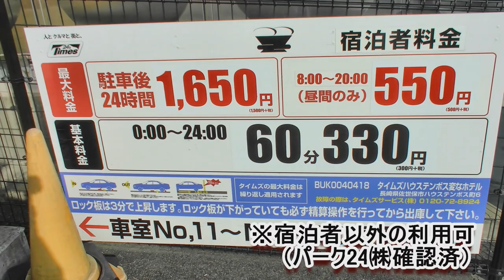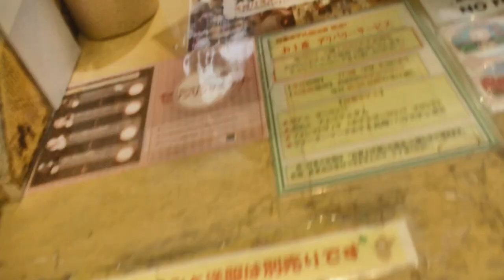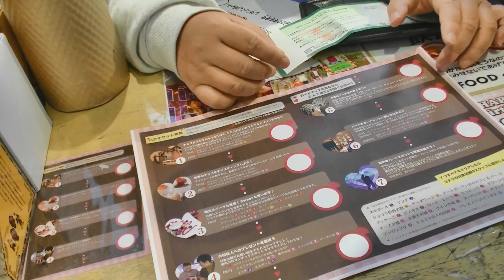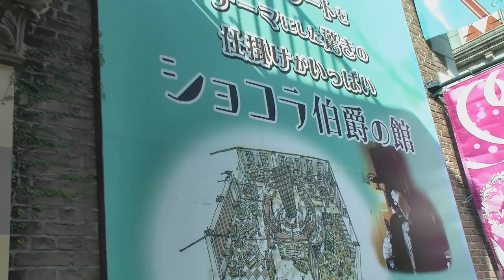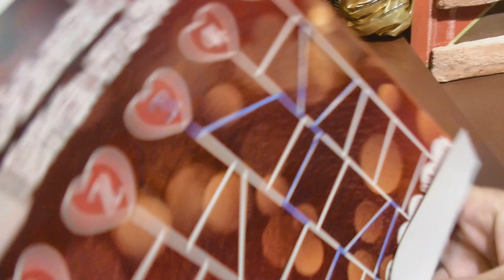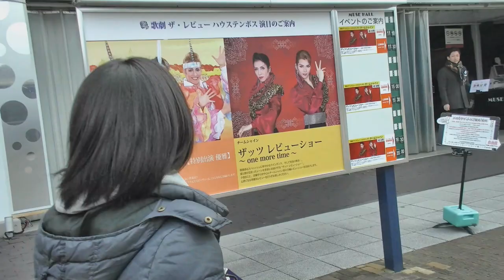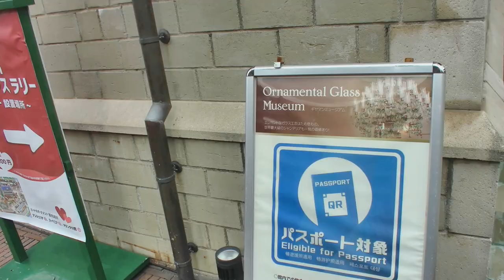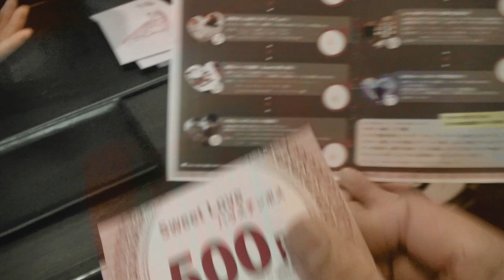【キャンピングカーで行く】ハウステンボスをカップルで100倍楽しむイベント【日本一周VANLIFE夫婦】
ハウステンボスへ行って来ました。
バレンタイン企画でＳｗｅｅｔ　Ｌｏｖｅハウステンボスを実施しています。（カップルイベント）
※駐車場はキャンピングカーは車高の絡みで駐車代が高くつきます。
しかも、前泊が出来ません。
今回は秘密の場所で前泊してハウステンボスへ行って来ました。

テーマパーク飯はやっぱり最高すぎて最高〜ハウステンボスで食べ放題〜